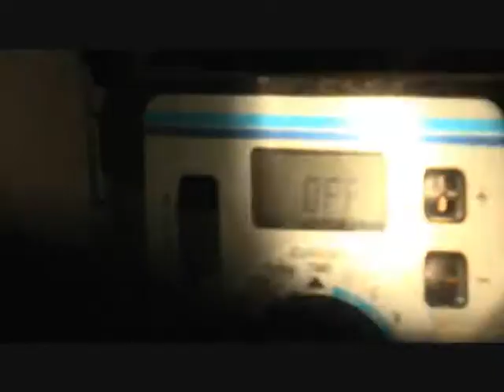The Phoenix Lights Music Video (Ladies and Gentlemen)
A Music video i did with footage of my student film The Phoenix Lights. Spoilers The song is ladies and gentlemen by saliva